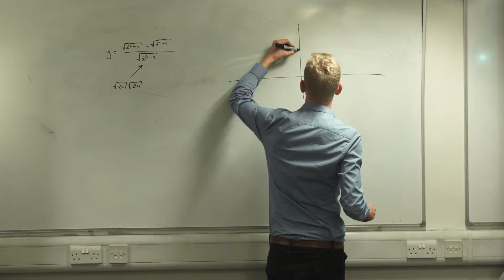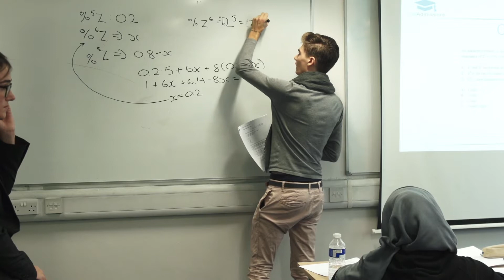UniAdmissions NSAA Course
Presenting the benefits of UniAdmissions' NSAA Course